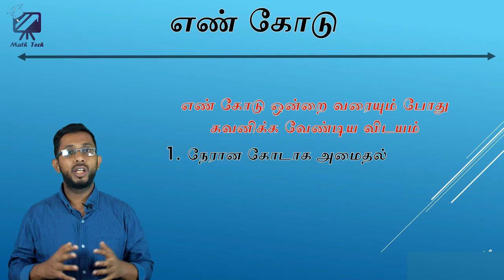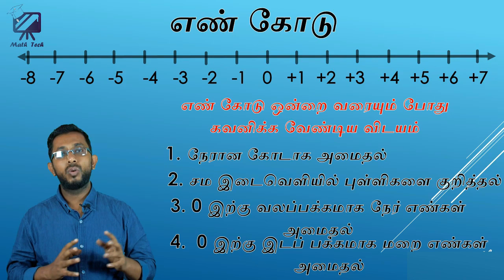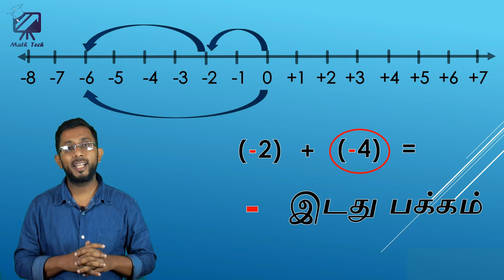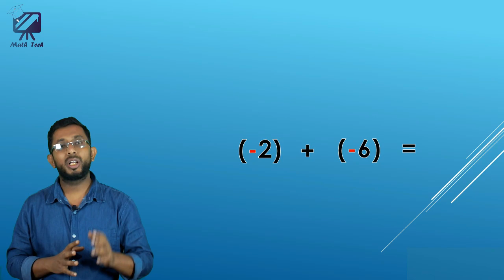திசை கொண்ட எண்கள் தரம் 7 |directed numbers for grade 7 | Maths Hacks & Tips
எண் கோட்டை பயன்படுத்தி ஒரே திசை கொண்ட எண்களை கூட்டல்

Hello everyone!!
I am Mafras Nalir .
The purpose of starting  my channel is to help school children who are feeling hard to sturdy mathematics.
I will upload maths tricks and also the subjects according to the school syllabus.
I will try my best to upload the videos in three languages (Tamil, Sinhala, English)